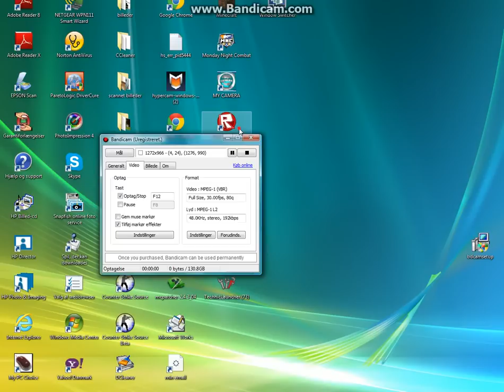Minecraft med Marius larsen Ep 1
hej jeg forsøger at lave en let's play håber i vil nyde den